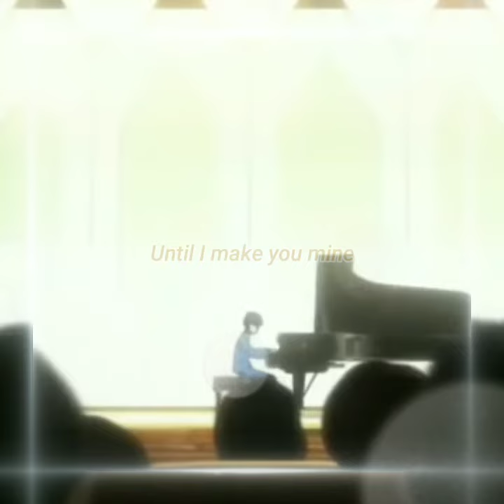Amv || Shigatsu Wa Kimi No Uso Your Lie in April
Pmv
Amv

Amv/Pmv